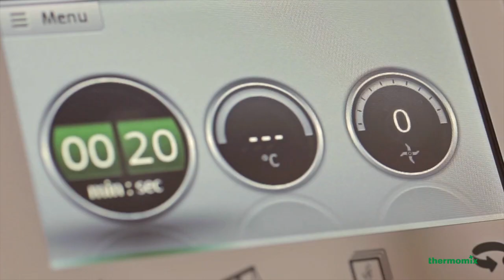Mahlen mit dem Thermomix ® TM5 DE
Mit dem kraftvollen Motor und dem hochwertigen Messer wird mahlen mit dem Thermomix ® TM5 zum Kinderspiel.
Unterschiedliche Getreidearten, aber auch Zucker, Nüsse, Kaffee oder Parmesan lassen sich in Sekunden ganz einfach grob oder fein mahlen. Durch das Einstellen der Zeit und der Geschwindigkeit des Mixmessers bestimmen Sie den Feinheitsgrad.

Entdecken Sie alle Funktionen und Vorteile des neuen Thermomix ® TM5